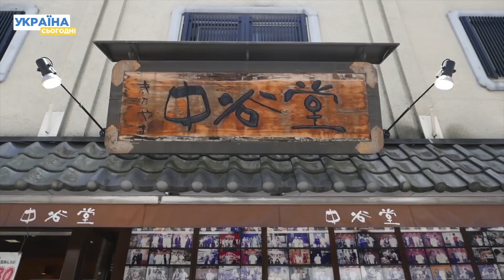Санта ВЖЕ рушив планетою! РФ боїться загонів бойових гусей — Головне за неділю 31.12.2023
Жителі Кірибаті вже зустріли Новий рік! Як щодо інших? Фірма створює величезні укріплені підземні бункери для "наймогутніших людей у світі". Підбірка самих дивовижних рекордів 2023 року.Риболовля ледь не зробила чоловіка мільйонером! Про найважливіші події за день – у відео!